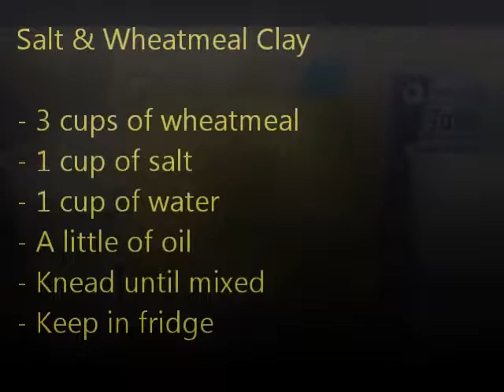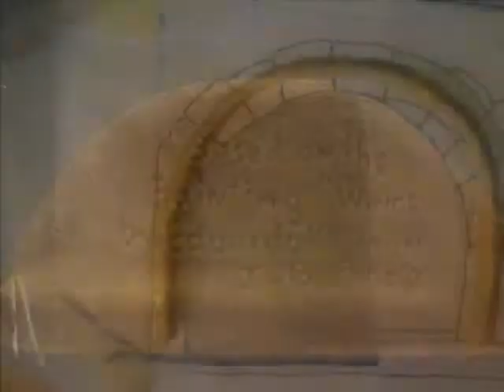Del cuadro de Kingman a una mini escultura de sal